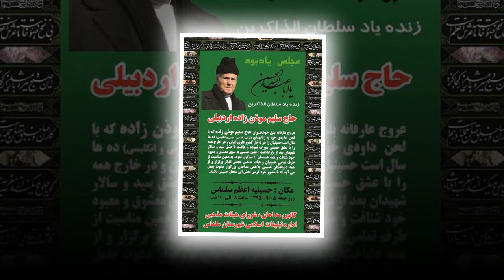Selim Müezzinzade, Başım üste gél az qaldi ölüm viranede emme سلیم مؤذن زاده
Selim Muezzinzade
Elegy for Hazrat Ruqayyah (in Azerbaijani)
Balinime gel az qadi ölem viranede emme
مداحی حضرت رقیه سلام الله علیها - سلیم موذن زاده